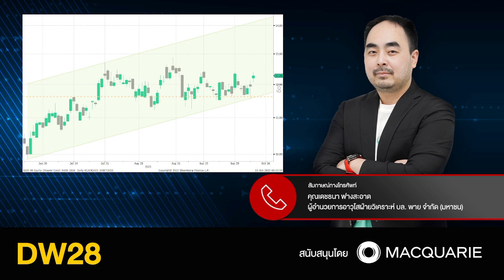11.10.2023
ผู้อำนวยการอาวุโส ฝ่ายวิเคราะห์รายย่อย บล. พาย จำกัด